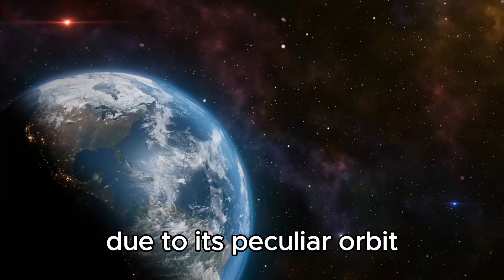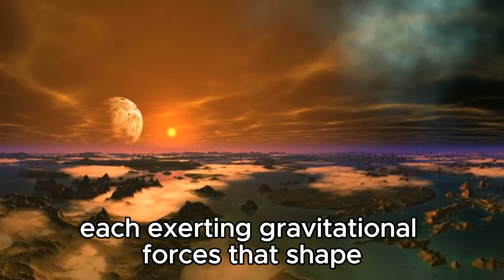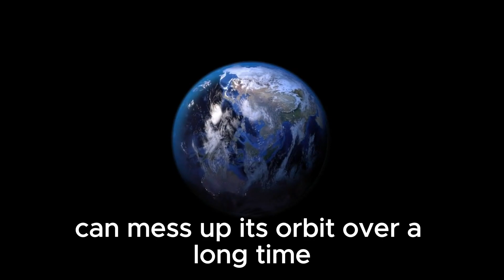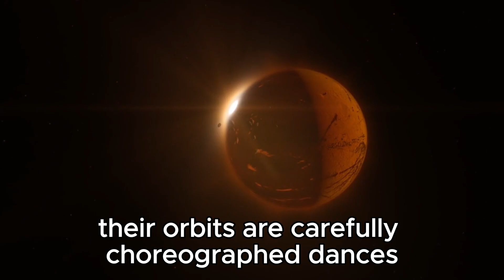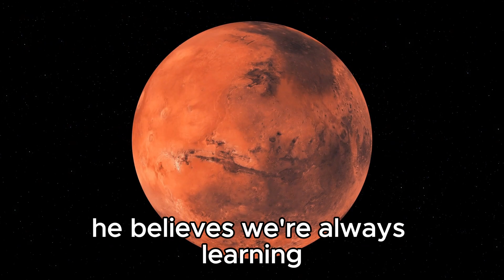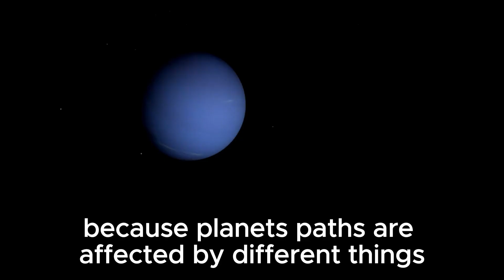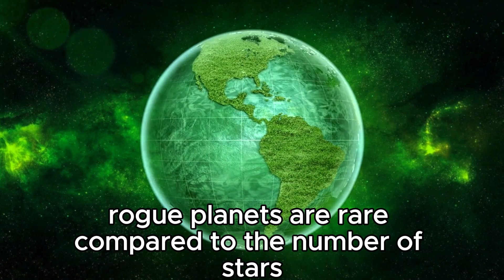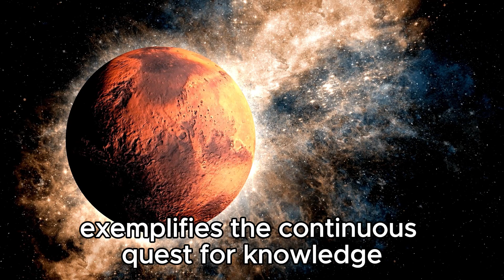Something HUGE Just Collided With Neptune! Scientists Worried!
🌌 A cosmic collision of epic proportions has rocked Neptune's serene atmosphere! Join us as we delve into the aftermath of this celestial event, uncovering its potential implications for our understanding of the outer reaches of our solar system.

🔭 Our team of experts analyzes the latest data and simulations to decipher the nature of this colossal impact and its possible origins. Could it be a wandering asteroid, a stray comet, or something even more extraordinary?

Don't miss out on this astronomical event that has scientists on high alert!